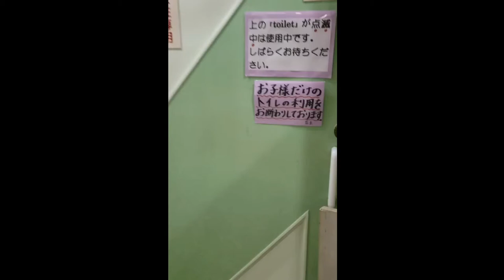The restroom is aquarium in Japan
This toilet is in a coffee shop in Akashi, Japan.
 For women only.
Yuki shot that video.